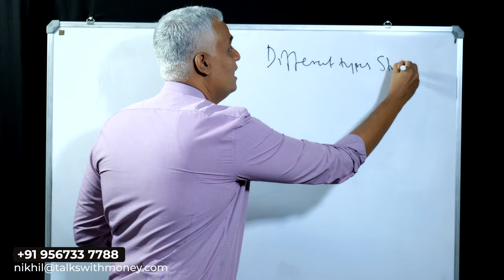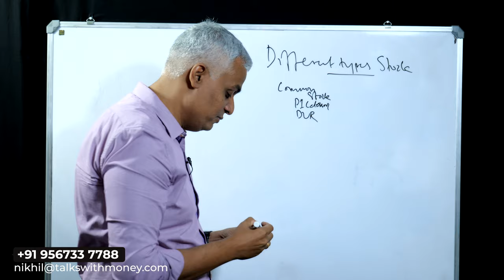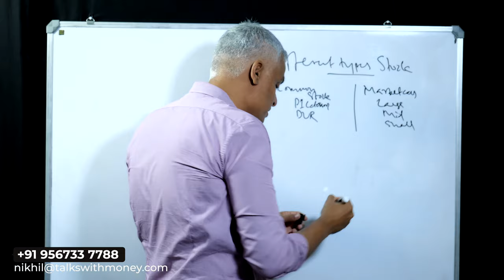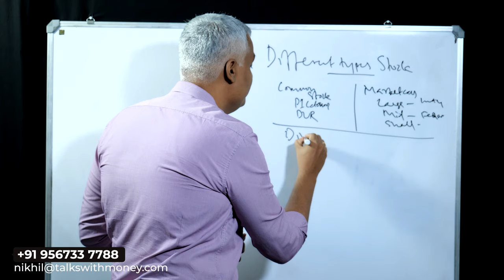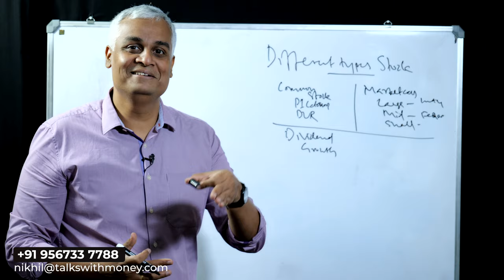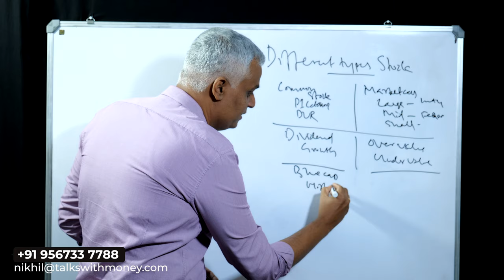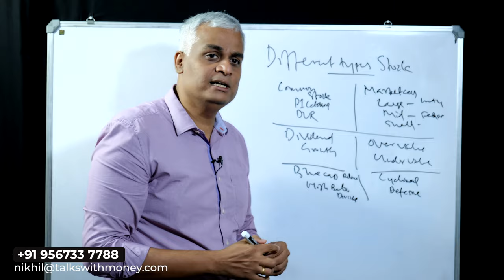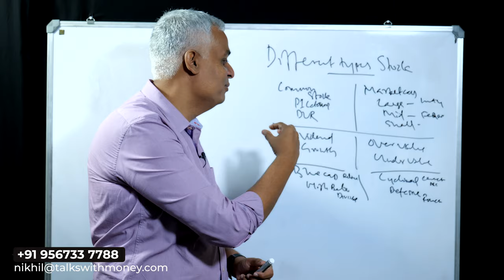സ്റ്റോക്ക് മാർക്കറ്റിലെ 6 വ്യത്യസ്തതരം സ്റ്റോക്കുകൾ.. | 6 Types of Stocks Every Investor Should Know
Are you new to the stock market and wondering about the different types of stocks available for investment? Look no further! In this informative video, we present a comprehensive guide to help you understand the six main types of stocks in the stock market.